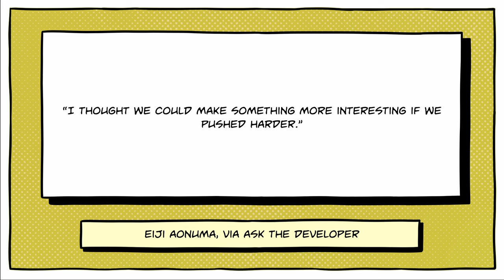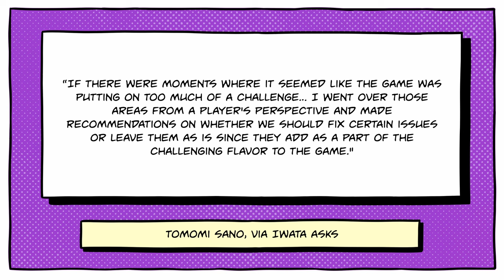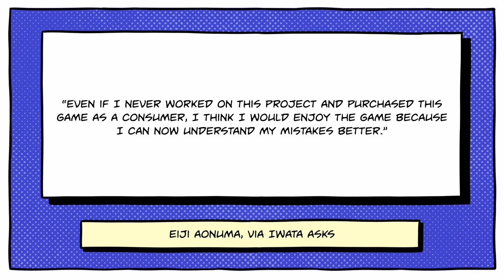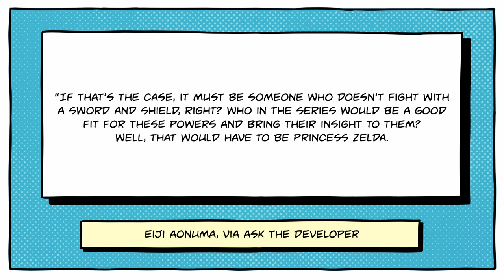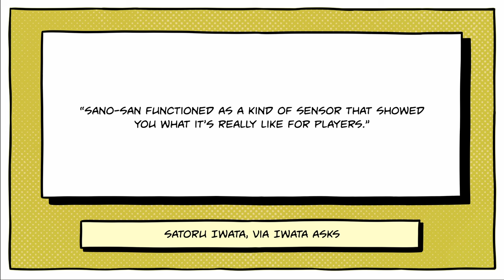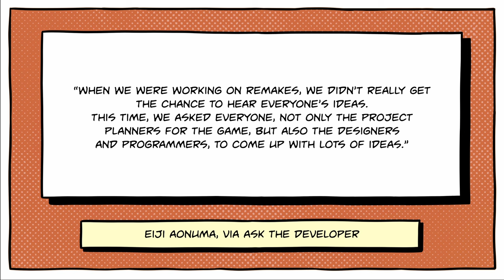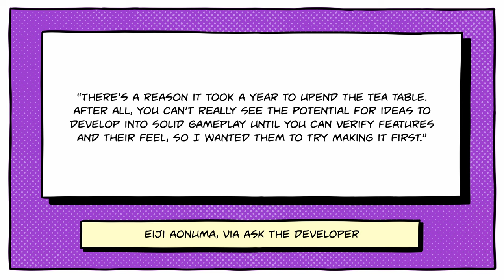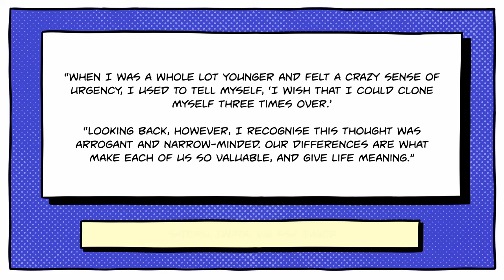Why Zelda: Echoes of Wisdom devs had to start over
The Legend of Zelda: Echoes of Wisdom is a watershed moment for Nintendo. Behind the scenes, several key developers that have worked with the Zelda franchise for many years have been finally given the chance to lead the creation of a game, rather than sticking closely to what they are told by senior figures such as Eiji Aonuma.

This does come with some drawbacks, such as Aonuma "overturning the tea-table" by persuading the team to completely rework their original idea for the game.

The result is a game that is wholly unlike anything else that Nintendo has done with Zelda in the past.

BretonStripes, Kotor, and the kids